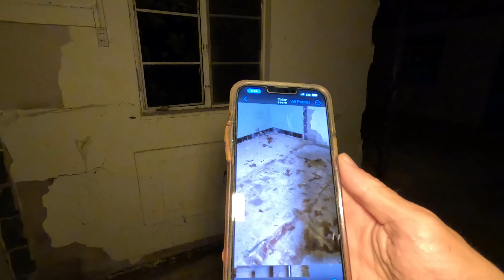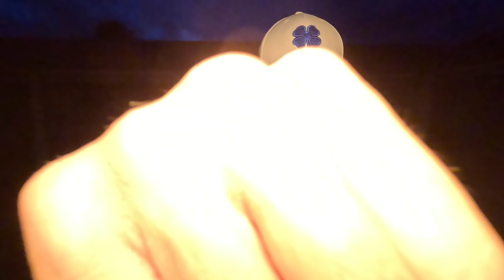100% OF THE TIME, GHOST HUNTING IS NEVER A GOOD IDEA, BEWARE OF THE UNKNOWN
JOEYCTV LLC